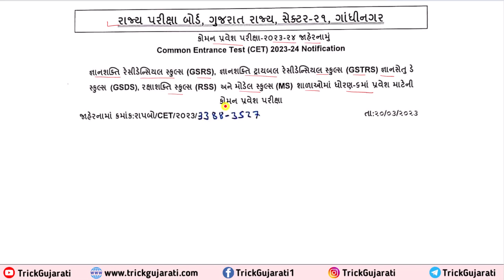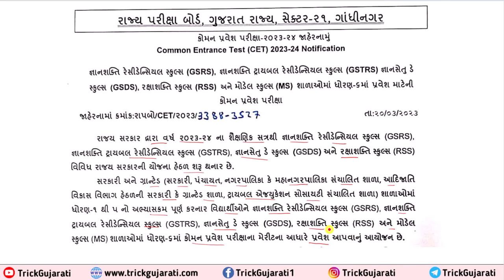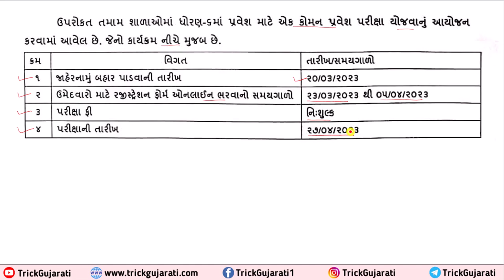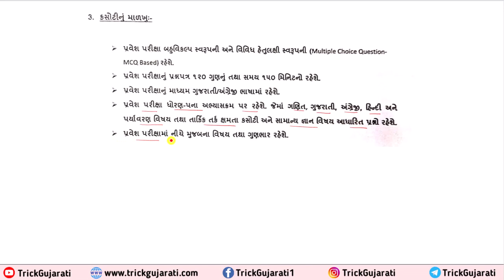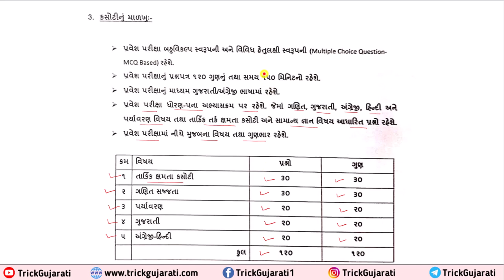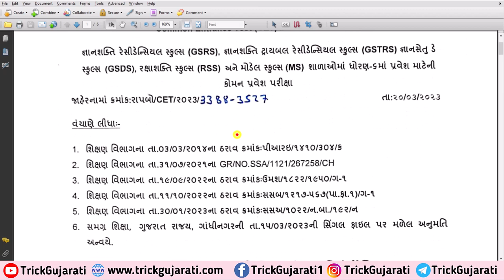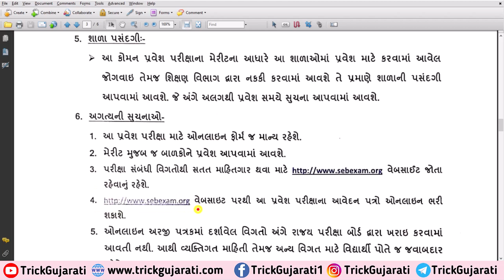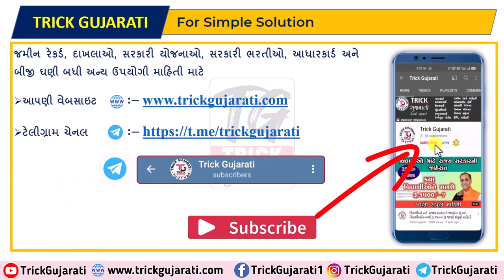કોમન પ્રવેશ પરિક્ષા 2023-24 | ધોરણ 6 થી 12 મફત અભ્યાસ | Common Entrance Test(CET) 2023-24